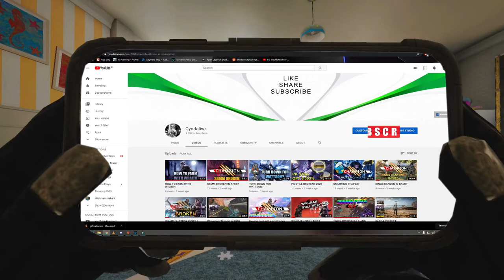ALL ABOUT THE TOOLS! WE BACK!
Nothing like some good old Kings Canyon,
Right gents?

Gotta love when a plan comes together!